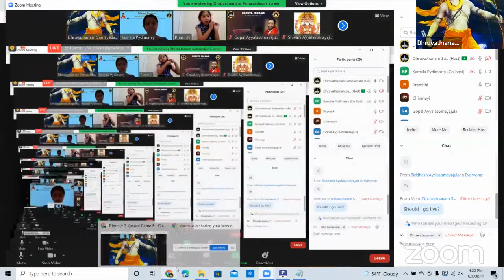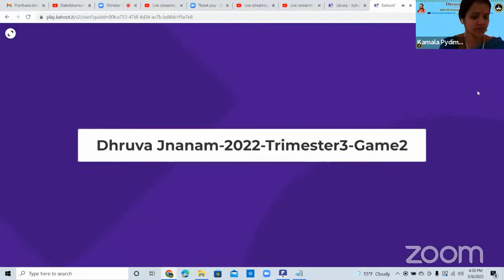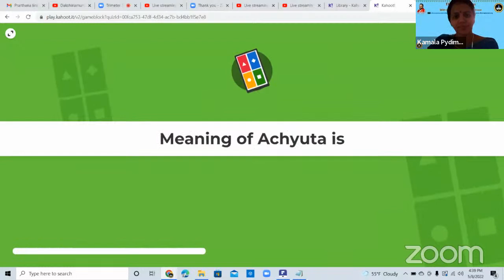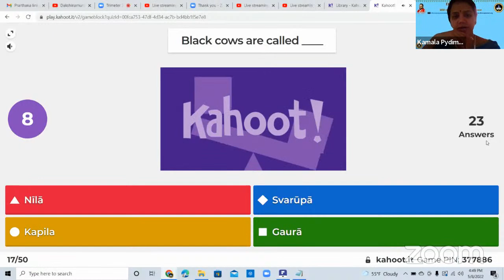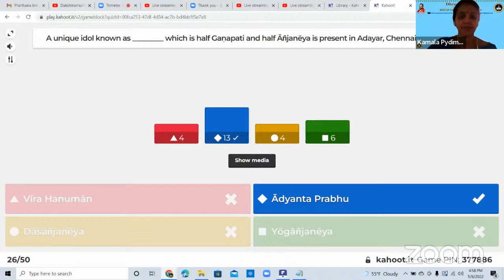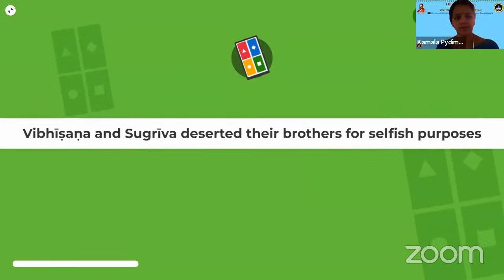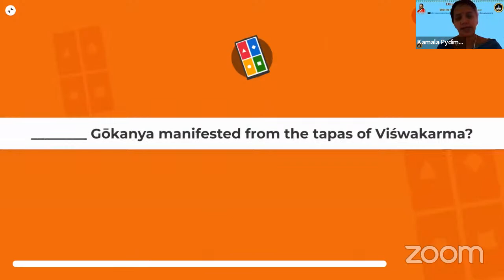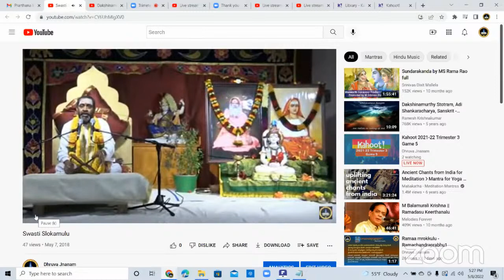Kahoot 2021-22 Trimester 3 Game 5